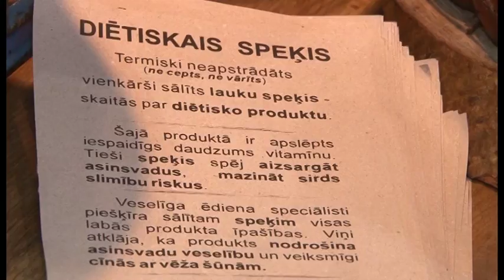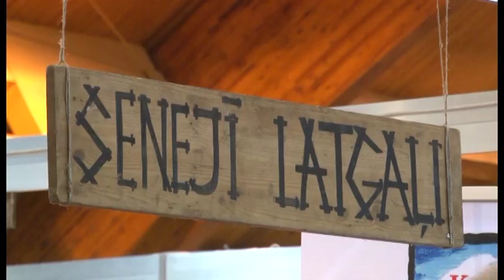Latgolys golds, gaļas izstrādājumi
Gaļa, gaļas izstrādājumi